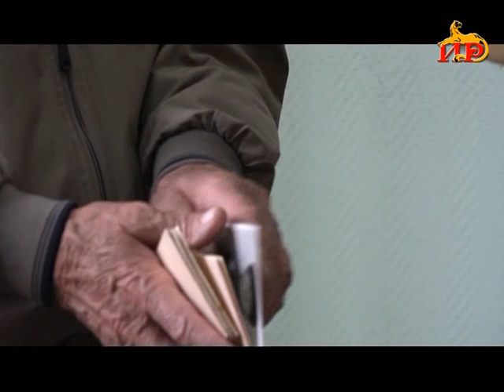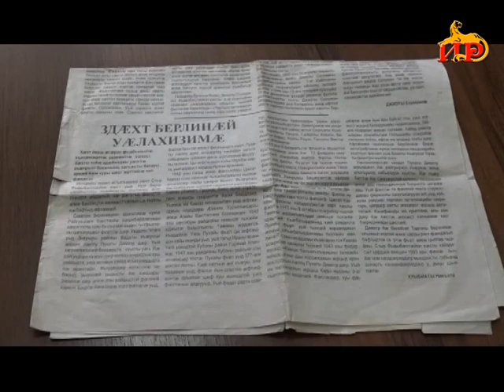Информацион рауагъд «Абон». 09.05.2023.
- «Ничи ферох, ницы ферох». Уӕлахизы Боны цытӕн нӕ республикӕйы уагъд ӕрцыд ӕфсӕддон Парад.
-  Хъайтартӕ нӕ мӕлынц. «ӕнӕмӕлгӕ полчы» хайадисджытӕ рацыдысты уыдон кьамтимӕ.
-  Бӕрӕгбоны цытӕн. Химӕрайст Хуссар Ирыстоны УФ-йы минӕварады.
-  Цымыдисон мадзӕлттӕ. Автоалыгъд Уӕлахизы Стыр бӕрӕгбонмӕ.
-  Тыхджын къухӕмдзӕгъд ӕмӕ хъӕлдзӕг зӕрдӕйы равг. 9 майы цытӕн хъӕздыг концертон программӕ.